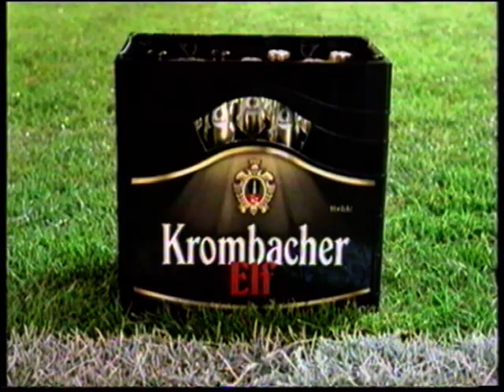VFL Bochum - Alemannia Aachen 23.Spieltag 2006/2007 (Teil1)